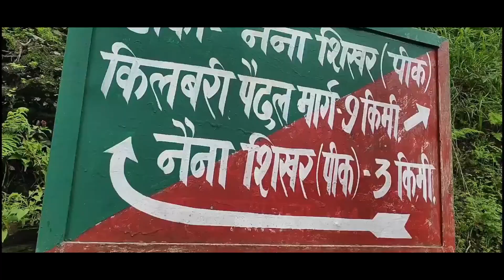নৈনিতাল ভ্রমণ গাইড nanital tour gude in bengali, kolkata to nainital tour plan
nanital tour gude in bengali,  kolkata to nainital tour plan,  kolkata to uttarakhand tour,

নৈনিতাল ভ্রমণ গাইড:
 পাহাড়ের ঢালে মনোরম নৈনি লেকের জন্য খ্যাতি নৈনিতালের (১৯৩৮ মিটার)। কুমায়ন পাহাড়ে সবচেয়ে জনপ্রিয় শৈলশহর নৈনিতাল। নৈনি লেকে বোটিং করুন, ম্যাল রোড (তাল্লিতাল থেকে মাল্লিতাল) বরাবর লেকের ধার দিয়ে হেঁটে বেড়ান।
নৈনিতাল কীভাবে যাবেনঃ
হাওড়া থেকে সরাসরি ট্রেনের মধ্যে প্রতিদিন পাবেন হাওড়া-কাঠগোদাম বাঘ এক্সঃ |
ট্রেনের টাইম টেবিল :
কাঠগোদাম স্টেশন থেকে নৈনিতাল পর্যন্ত ট্যাক্সি ভাড়া ৬৫০ থেকে ৯০০ টাকা । আর আপনি যদি ট্যাক্সি শেয়ার করে যান তাহলে ভাড়া পড়বে ১৫০ টাকা থেকে ৩০০ টাকা পর্যন্ত । আর কাঠগোদাম স্টেশন থেকে ১.৫ কিমি দূরে অবস্থিত বাস স্ট্যান্ড থেকে  বাস এ করা জেলা ভাড়া লাগবে ৬০ টাকা থেকে ৬৫ টাকা ।
হোটেলের ভাড়া :
ন্যূনতম ৬০০ টাকা থেকে সর্বোচ ৬০০০ টাকা |
নৈনিতাল ভ্রমণ গাইড-- আপনি কি কি দেখবেন
১-নৈনি লেক :
নৈনিতালের আকর্ষণ নৈনি লেক। নৈনিতাল লেক নামেও সুপরিচিত।লেকের মধ্যে নৌকো চালচল করে। আপনিও প্যাডেল-বোট, রো বোট বা য়্যাট ভাড়া নিতে পারেন এবং লেকটির সৌন্দর্য উপভোগ করতে পারেন।
Regarding the boating they are having two rates.
1. Half round Rs 160/-
2. Full round Rs 210/-
২- নৈনি দেবী মন্দির
৩-ম্যাল রোড
মল রোডে শৌখিন দ্রব্যের দোকান, রেস্তোঁরা, হোটেল এবং আরও অনেক কিছু রয়েছে।পাশেই রয়েছে নয়না দেবী মন্দির। মন্দিরটি মা নয়না দেবীর নামে উত্‍সর্গ করা হয়েছে।
৪-স্নো ভিউ পয়েন্ট
৫-ইকো কেভ গার্ডেন
প্রাকৃতিক গুহাকে সামান্য সংশোধন করে তৈরি এই জায়গাটি অ্যাডভেঞ্চার প্রেমীদের ভাল লাগবেই।
:প্রবেশ মূল্য - ৬০ টাকা এবং শিশুদের জন্য ২৫ টাকা ।
৬-নৈনিতাল চিড়িয়াখানা
চিড়িয়াখানাটি সমুদ্র পৃষ্ঠ থেকে প্রায় ২১00 মিটার (৬৮৯0 ফুট) উচুঁতে অবস্থিত। উত্তরাখণ্ডের পার্বত্য অঞ্চলের বন্যপ্রাণী এবং জীববৈচিত্র্যকে রক্ষা ও সংরক্ষণ করার লক্ষ্য নিয়ে ১৯৮৪ সালে এই চিড়িয়াখানা প্রতিষ্ঠিত হয়।
Entry free
Adult (13-60 yrs ) ---Rs 50/-
Children (5-12 yrs )-Rs 20/-
Camera fee Rs-25/-
৭-Naini Peak
৮-ল্যান্ডস end
৯- টিফিন টপ

nainital tour

kolkata to uttarakhand tour

ননিতাল পাহাড়

নৈনিতাল ভ্রমণ

নৈনিতাল ভ্রমণ গাইড

নৈনিতাল ভ্রমণ খরচ